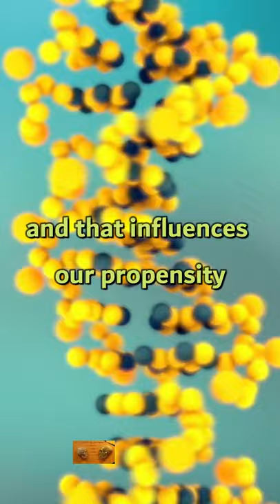How was Neanderthals sex life?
Sex with modern humans may have helped drive Neanderthals to extinction.
The evidence that sex between early modern humans and Neanderthals was not a rare event has been mounting up.
Neanderthal DNA has revealed that we, humans mated with Neanderthals over thousands of years.
Neanderthals had sex and produced offspring with modern humans, as analysis of an ancient jawbone shows.
Turns Out Neanderthals and early humans had sex way more than we thought.
A fresh analysis of the modern human DNA suggests that our ancestors had sex with their Neanderthal cousins more than a few times throughout their shared history.
It is highly likely sexual relations between humans and Neanderthals were not consensual, and interspecies rape was just another part of prehistoric life.
Did sex with modern humans kill off the Neanderthals? Study claims that interbreeding helped to drive them to extinction.
We carry 2 percent of Neanderthals DNA and that influences our propensity to get diabetes, blood clotting or even things like depression.
And we still don't know
VIDEO CREDITS : Most videos I used were videos from videvo.net, pixabay.com, pexels.com, no attribution was required, I was allowed to use them in all projects and media.